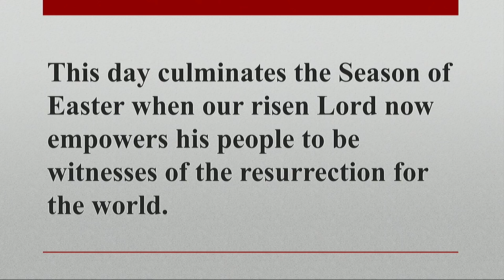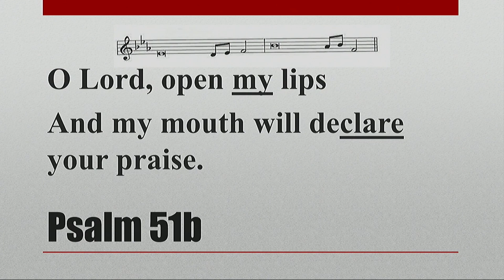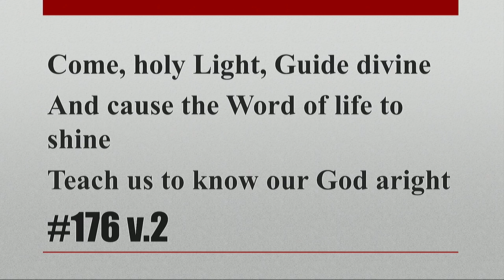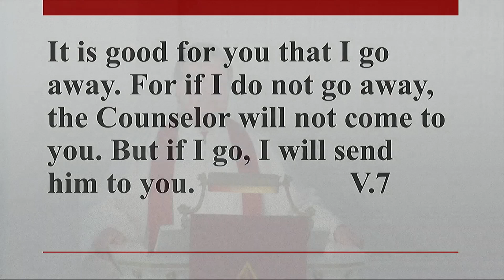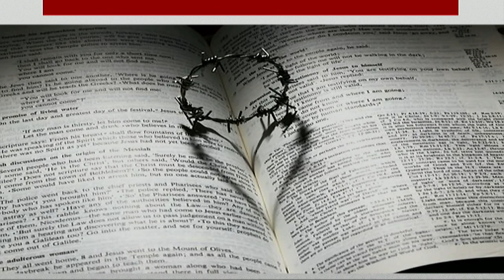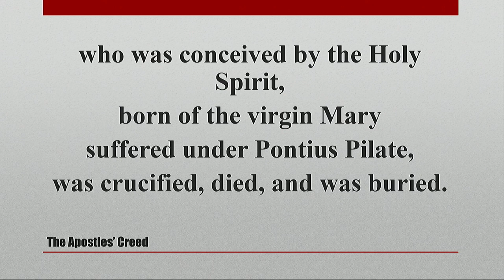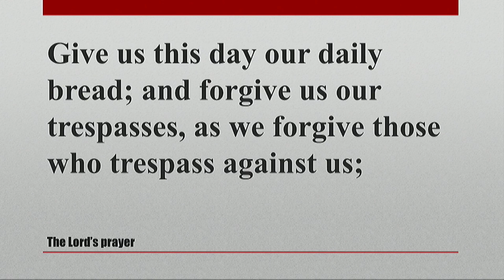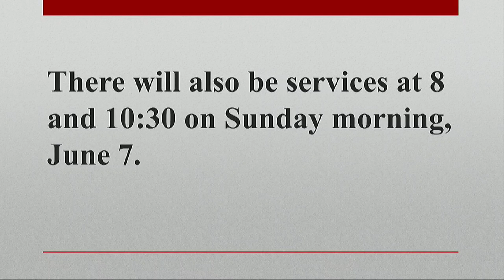Ascension Loss is Pentecost Gain - Online Worship May 31, 2020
Jesus' work of redemption was done.  His physical presence was gone, but he sent the Holy Spirit who has spread the message of redemption throughout the world.